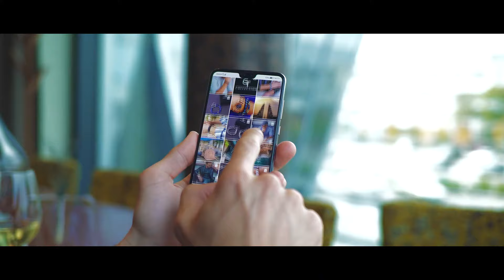Lapis Lazuli Beads Bracelets - Lapis Lazuli Zodiac Astrology Birthstone Beads Bracelet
LAPIS LAZULI - Wisdom, Confidence, Prosperity

lapis lazuli beads bracelets - royal blue color lapis lazuli beads bracelets and necklaces locality afghanistan.

lapis lazuli zodiac astrology birthstone beads bracelet.

Lapis lazuli je primeren kristal za nemirne otroke oz

BB0 new high quality 8mm lapis lazuli bead bracelet, men and women of ancient silver Buddha head bracelet  Return To Tiffany Lapis Lazuli Bead Bracelet

Items similar to lapis lazuli bead bracelet gold and cobalt blue gemstone stacking dainty simple minimalist jewelry on Etsy
 Wholesale Lapis Lazuli Bead Bracelet For Sale  Stones,Lapis Lazuli,Lapis Lazuli Tumbled Stones,Lapis Lazuli Shape Products from Supplier or Manufacturer-K2 GEMS AND MINERALS (PVT) LIMITED